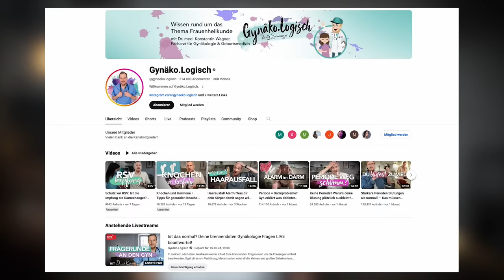Hormonchaos? Eure Fragen und Antworten vom Frauenarzt I Zyklus, Kinderwunsch oder Wechseljahre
Was hat Vitamin D mit der Fruchtbarkeit zu tun? Wann sollte man seine Hormone testen lassen und wie? Und kann man seinen Zyklus wirklich beeinflussen?

Viel Spaß mit den Antworten.

▬ DANKE SAGEN ▬▬▬▬▬▬▬▬▬▬▬▬
KANALMITGLIED wirst.